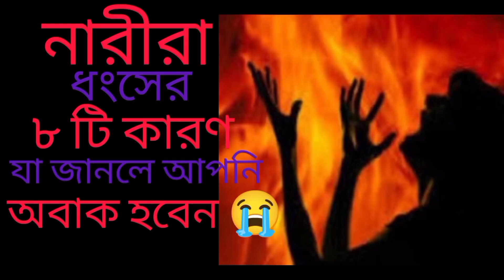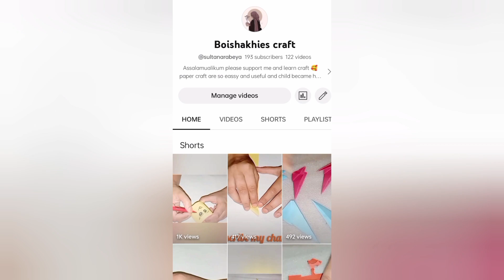নারীরা ধংসের ৮ টি কারণ এদের মধে্য আপনি নেইতো জেনে নিন😱😱😭😭😭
নারীরা ধংসের ৮ টি কারন জানলে অবাক হবেন## ইউটিউব ভিডিও #ধন্যবাদ ভিডিও দেখার জন্য এরকম ভিডিও দেখতে সাবসক্রাইব করে পাশে থাকুন এবং বেলটি বাজিয়ে দিন 🥰🥰🥰🥰🥰❤️❤️❤️❤️❤️